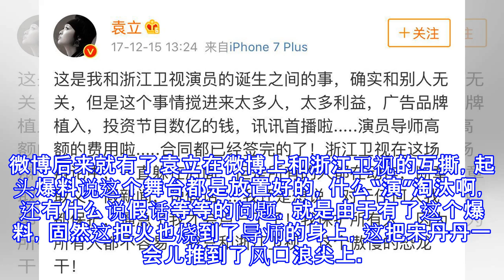宋丹丹首提“袁立事件”, 黄磊四字回应, 网友: 真敢说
宋丹丹首提“袁立事件”, 黄磊四字回应, 网友: 真敢说 小猪一定要靠自己 05月29日10:31 关注 确定不再关注此人吗 确定取消 大师还记的阿谁很火的节目叫做《演员的诞生》吗？阿谁节目就是请来很朵已经出道多年甚至是老戏骨去同台对戏，然后选出一个，然后晋级的那种，评为有章子怡、刘烨还有就是宋丹丹宋丹丹宋丹丹不息都是文娱圈里一个婉言快语的人，可是也很良多人的攻讦她是戏霸，从前合作的人还说过她，爱好在现场改剧本，等等一系列的默示，还有就是在节目中的默示，也是受到了良多不雅观不雅观众的非议甚至是鞭挞打击。袁立这个事务的爆发点就是袁立杂参加节目的时辰产生的是工作，就是不晓得怎样回事，节目组就把袁立...